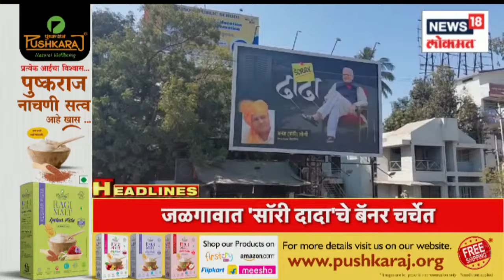Marathi News Headlines | 4 PM News Today | Latest Maharashtra News | News18 Lokmat | Dec 19, 2022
The winter session of the state legislature will begin from today. The opposition is likely to surround the government on various issues such as border issue, fraud of farmers in crop insurance, demand to declare wet drought in the state, suspension of development works, contempt of national men and this session is likely to be stormy.

आजपासून राज्यविधिमंडळाचे हिवाळी अधिवेशन सुरू होणार आहे. सीमाप्रश्न, पीक विम्यातील शेतकऱ्यांची फसवणूक, राज्यात ओला दुष्काळ जाहीर करण्याची मागणी, विकासकामांवरील स्थगिती, राष्ट्रपुरुषांच्या अवमान अशा विविध मुद्द्यांवरून विरोधक आज सरकारला घेरण्याची शक्यता असून हे अधिवेशन वादळी ठरण्याची शक्यता आहे.

n18oc_news